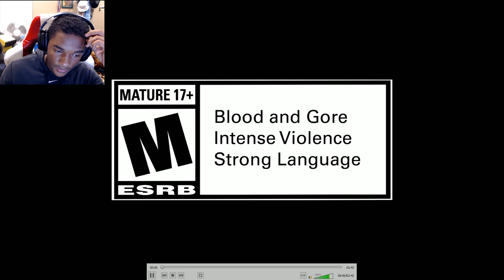Mortal Kombat 11 – Official Terminator T-800 Gameplay Trailer (Live Reaction)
Hey guys Mortalmen here with a reaction video to Mortal Kombat 11 Official Terminator T-800 Gameplay Trailer. Hope you enjoy!